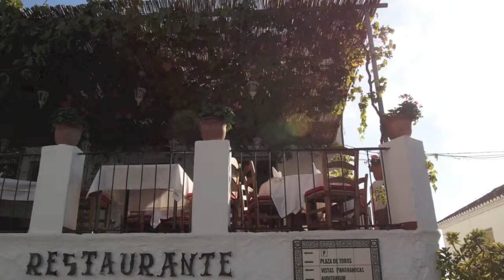Olives Travel /// Spain & Portugal /// Photo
試玩iMovie，
圖為去 西班牙 及 葡萄牙 旅行時影的相。
Try to play iMovie. this is my travel photos at Spain & Portugal clip.
背景音樂為：方大同版本 《紅豆》